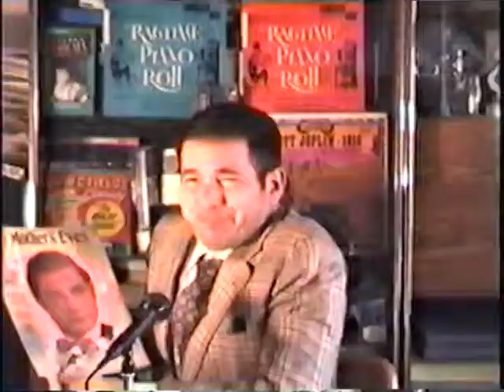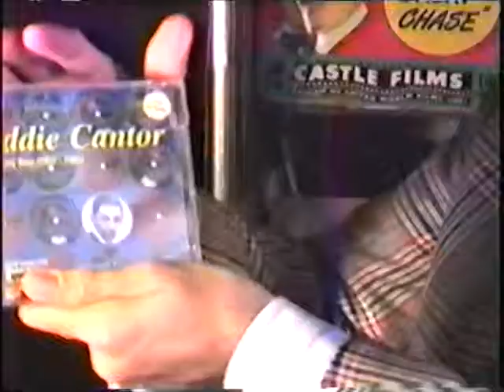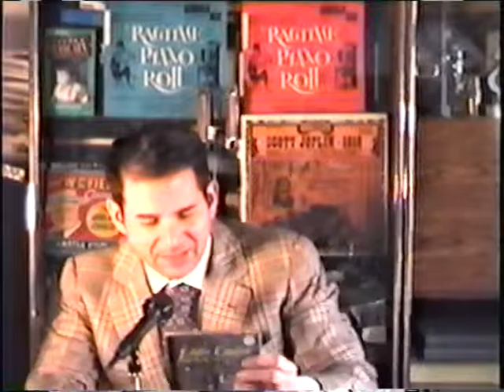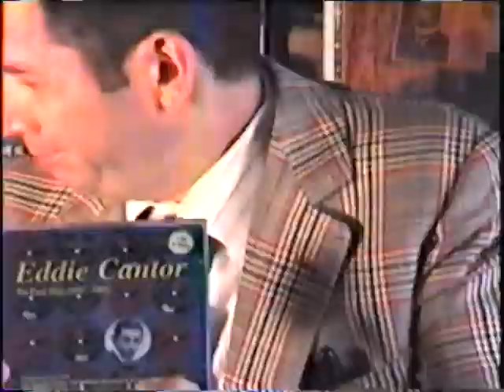Joe Franklin Eddie Cantor George Bettinger Impersonation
George as Joe Franklin presenting an early sound film with Eddie Cantor.
Joe also mentions Brian Gari's Eddie Cantor CD.